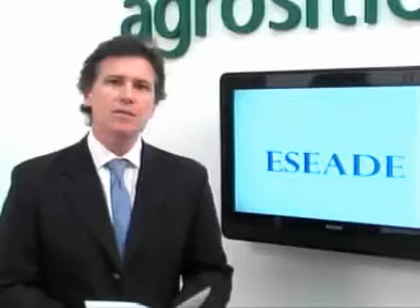Video del ESEADE M.B.A.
Presentación realizada por el Profesor Ricardo Bindi